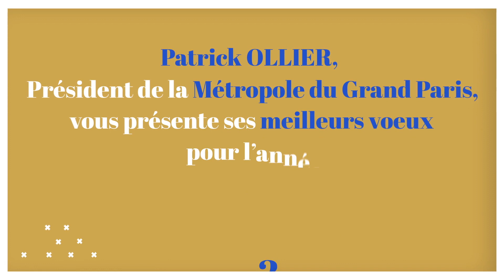Vœux de Patrick Ollier pour l'année 2023